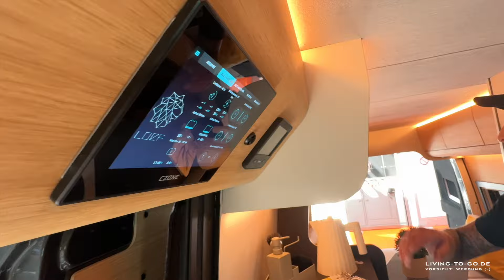GEILER SCHEIß: LOEF TGE Reisemobil 6/80. Exklusivität aus Hamburg.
DAUERRABATT. Mit LivingToGo bares Geld sparen Anzeigen

Vielen Dank für deinen Support Anzeigen

🚐 Follow me @LivingToGo